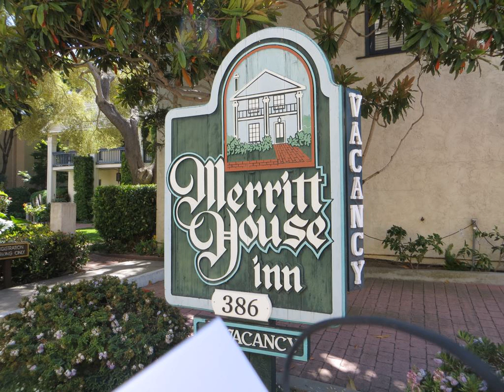Merritt House Inn - Monterey (California) - United States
Merritt House Inn hotel city: Monterey (California) - Country: United States

This charming hotel offers individually decorated rooms with free WiFi and a cable TV. Fisherman’s Wharf is within easy walking distance from Merritt House Inn.

 -- Le charmant Merritt House Inn propose des chambres à la décoration individuelle avec connexion Wi-Fi gratuite et télévision par câble. Vous rejoindrez facilement le quai Fisherman's Wharf à pied.

 -- Este hotel encantador ofrece habitaciones con decoración individual, conexión WiFi gratuita y TV por cable. El muelle Fisherman’s Wharf está a poca distancia a pie del Merritt House Inn.

 -- Dieses reizvolle Hotel bietet individuell eingerichtete Zimmer mit kostenfreiem WLAN und Kabel-TV. Vom Merritt House Inn erreichen Sie die Seebrücke Fisherman’s Wharf bequem zu Fuß.

 -- Dit charmante hotel biedt individueel ingerichte kamers met gratis WiFi en een kabel-tv. Fisherman's Wharf ligt op loopafstand van de Merritt House Inn.

 -- Situata a pochi passi da Union Square, la graziosa Merritt House Inn offre camere arredate individualmente con connessione WiFi gratuita e TV via cavo.

 -- 这家迷人的酒店提供带免费无线网络连接和有线电视并装饰个性化的客房。渔人码头（Fisherman’s Wharf）位于Merritt House Inn酒店2分钟的步行距离之内。  Merritt House Inn酒店的所有客房均设有私人壁炉、带浴袍的私人浴室和冰箱。  这家精品酒店的客人可以欣赏花园美景，或在公共休息室放松身心。酒店每天早晨供应欧陆式早餐。  Inn Merritt House酒店距离蒙特雷湾水族馆（Monterey Bay Aquarium）和德尔蒙特高尔夫球场（Del...

 -- В бутик-отеле к услугам гостей индивидуально оформленные номера с бесплатным Wi-Fi и кабельным телевидением. Прогулка от бутик-отеля Merritt House Inn до Рыбацкой пристани займет несколько минут.

 -- Merritt House Inn ligger på bekvämt gångavstånd från Fishermans Wharf. Detta charmiga hotell erbjuder individuellt inredda rum med gratis WiFi och kabel-TV.  Alla rum på Merritt House Inn har en egen öppen spis och ett badrum med badrockar.